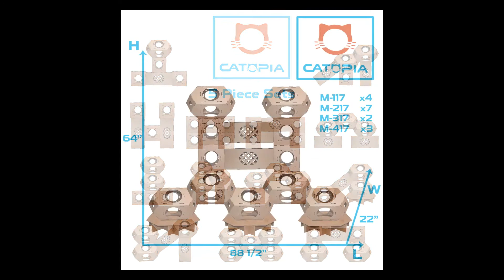Catopia Playhouse Maze Set